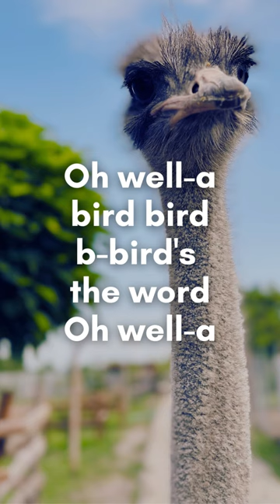Surfin Bird (Bird is the Word) by the Trashmen (Lyrics)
"Surfin' Bird (Bird is the Word)" is great for practicing the /ər/ as in PURPLE vowel sound in the words BIRD and WORD, as well as the /b/ and /w/ consonant sounds.

The /b/ sound is a voiced sound - meaning that the vocal cords vibrate when producing this sound. The /b/ sound is paired with the voiceless /p/ sound because /p/ and /b/ take the same mouth position: the lips are fully together and then part quickly to produce a small release of air.

The /w/ sound is made by rounding the lips and pushing them forward into a pucker (kissing) position. Many non-native speakers confuse the /w/ and /v/ sounds. To avoid making the /v/ sound, be sure that your lower lip does not touch the upper teeth.

The /ər/ as in PURPLE vowel sound in English is a murmur diphthong or Vowel + R combination sound. To find the mouth position to produce this sound, practice saying the word EAR slowly. Begin by making the EE as in GREEN TEA sound by pulling your tongue back and holding it high in your mouth so that the sides of your tongue press against the inside of your back top teeth. Now flare your lips as you transition from the EE to YER sound -- keeping your tongue in place. Repeat the final sound of the word.  EA-YER, EA-YER.   ER ER ER

Surfin' Bird (Bird is the Word) by The Trashmen - American English Listening and Pronunciation Practice: B, W & the Purple Vowel Sound

Writing:
Writing Clearly: Grammar for Editing (advanced) by Janet Lane and Ellen Lange:

Business English:
English for Everyone - Business English Box Set: